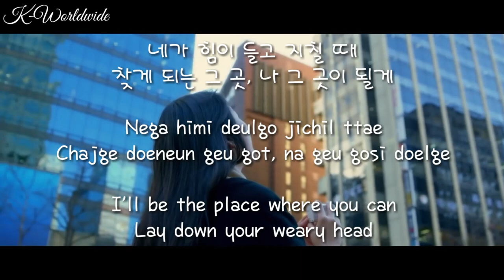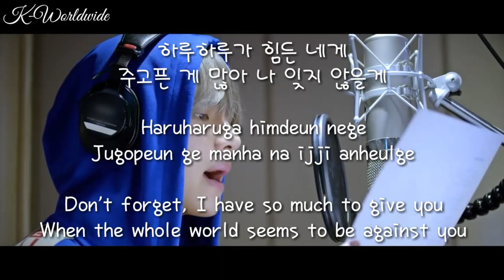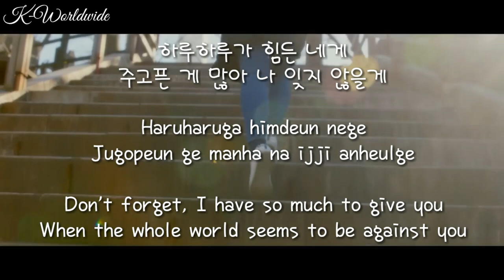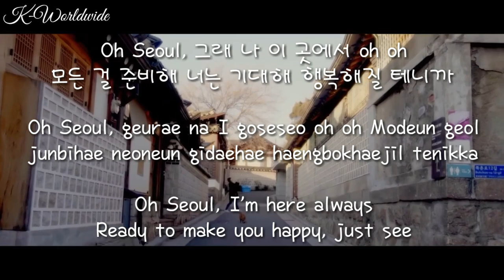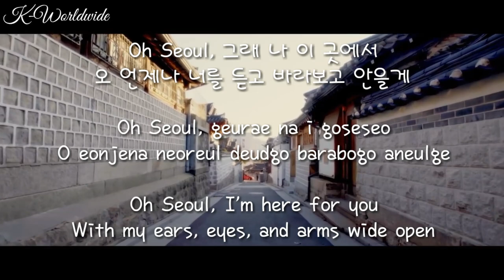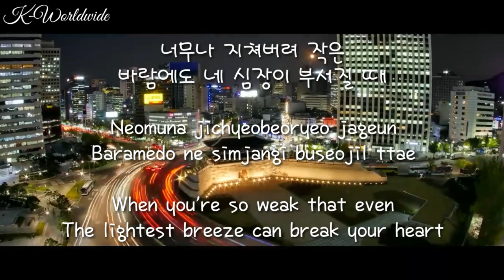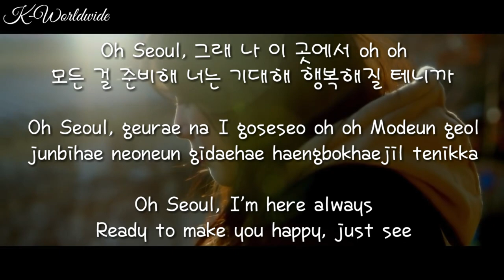BTS - WITH SEOUL [HAN|ROM|ENG] LYRICS